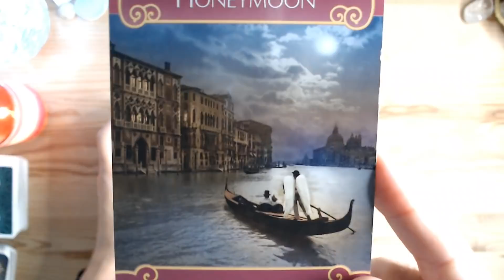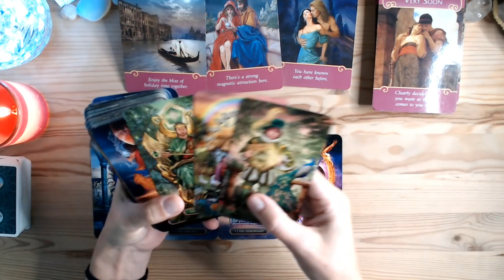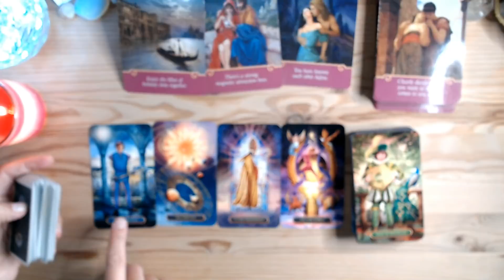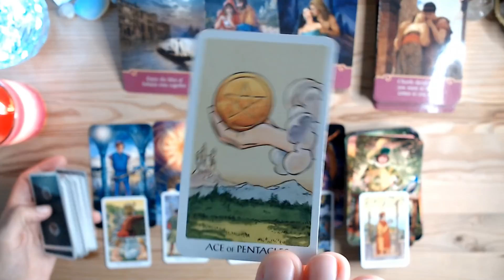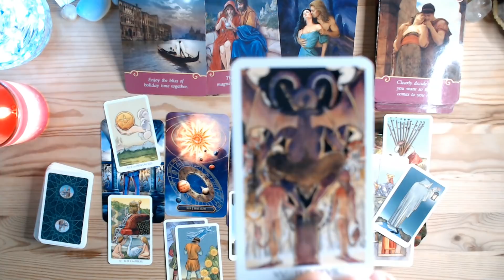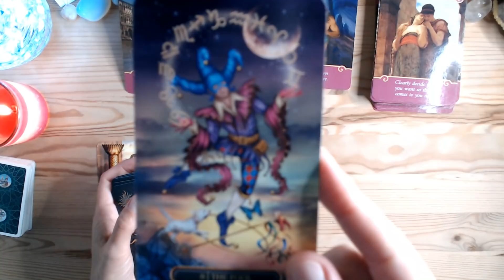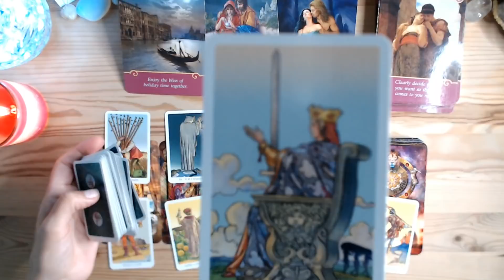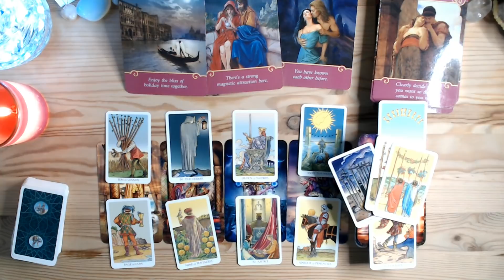CAPRICORN AUGUST 2021~ "DETECTIVUL SĂPTĂMÂNII‼"DOMINI PARTENERUL😉💖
⭐VALABIL pentru ASCENDENT ~ LUNĂ ~ SOARE în SEMNUL/ZODIA vizionată fără discriminare a tipului de astrologie⭐Etalare ~ Vibrație generală intuitivă⭐

 ⭐@TarotLovers  -  NU FAC ETALĂRI PERSONALE⭐

tarotlovers @TarotLovers @TarotLovers11:11